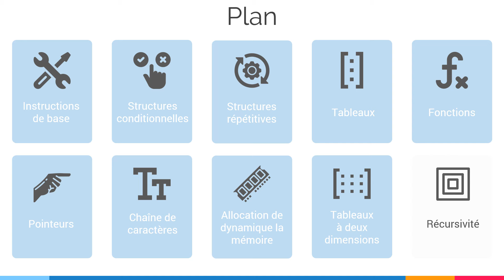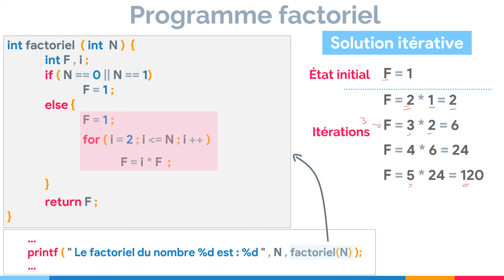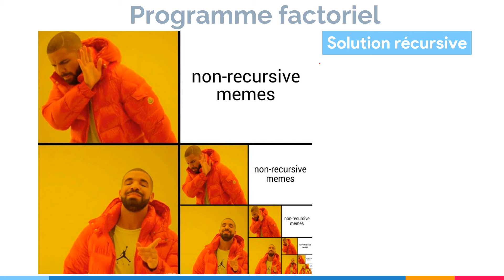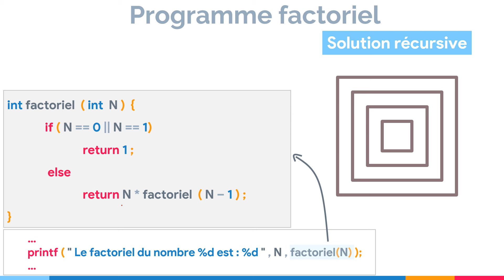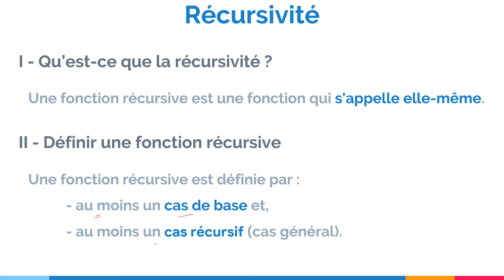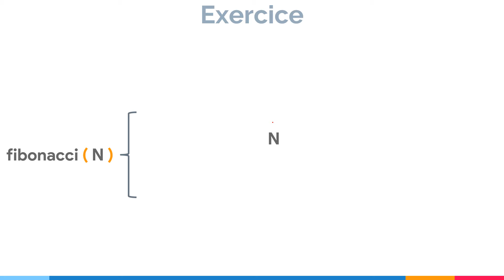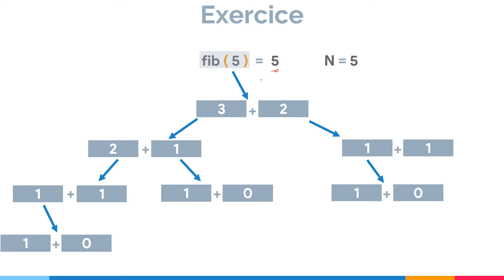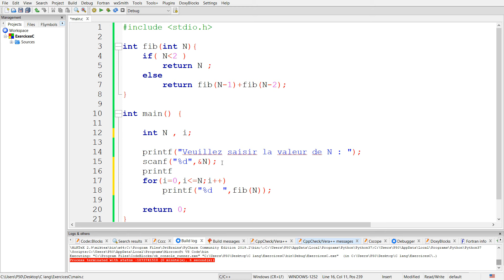Langage C-13 : Récursivité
Dans cette vidéo dédiée à la récursivité en programmation, nous explorerons cette approche puissante à travers une activité ludique qui mettra en évidence la différence entre les solutions itératives et récursives. Ensuite, nous plongerons dans le fonctionnement de la récursivité en apprenant à écrire des instructions pour des fonctions récursives, en comprenant comment elles s'appellent elles-mêmes pour résoudre des sous-problèmes jusqu'à atteindre une condition d'arrêt. Enfin, pour renforcer notre compréhension, un exercice d'application nous permettra de mettre en pratique nos nouvelles compétences